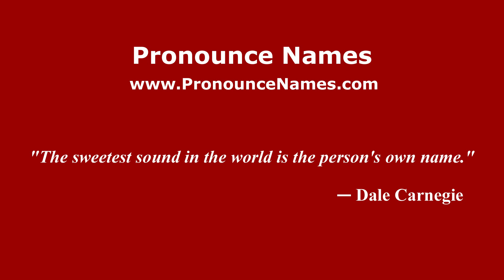How do you say Paya Kelebur in Malaysia (Malay)? - PronounceNames.com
How do you pronounce Paya Kelebur in Malaysia? For more information about Paya Kelebur, such as gender, origin, etc.,